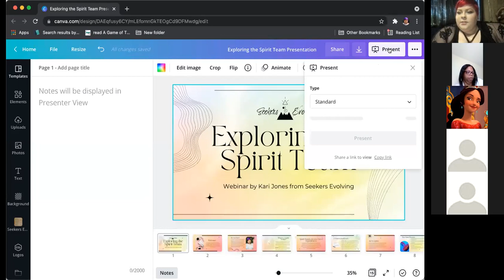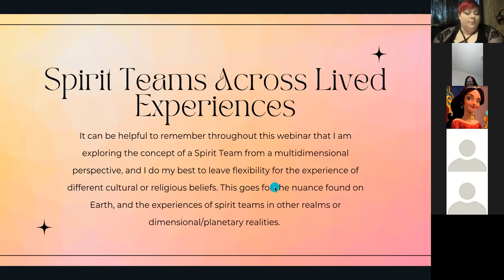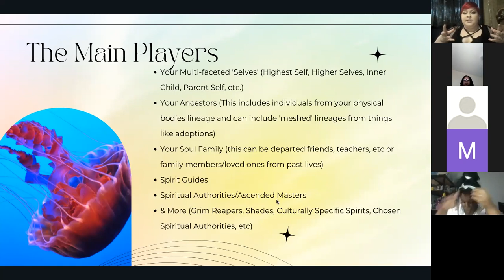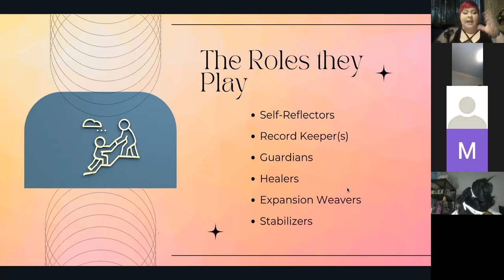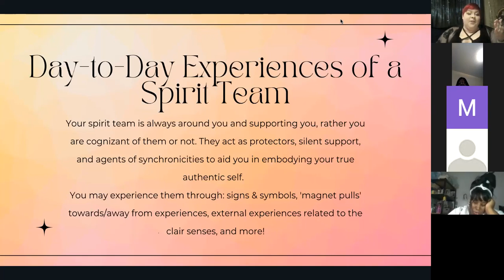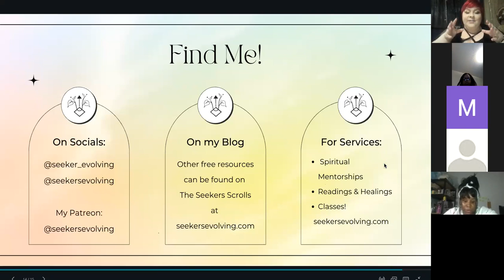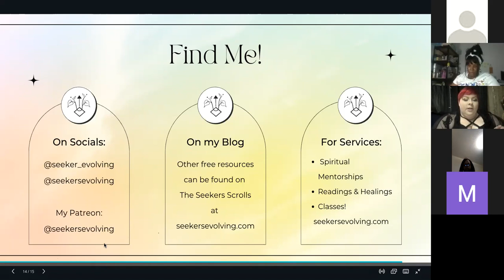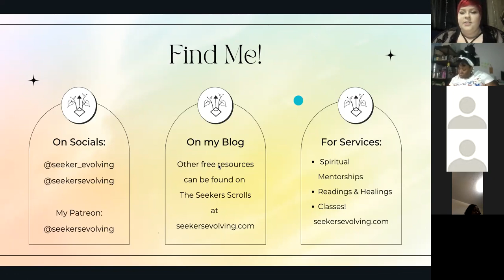Exploring the Spirit Team Webinar